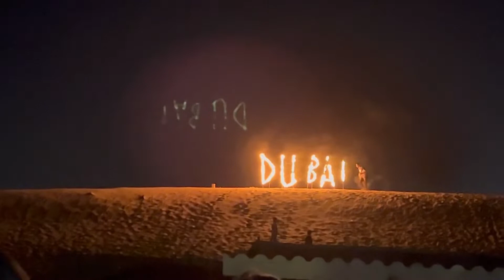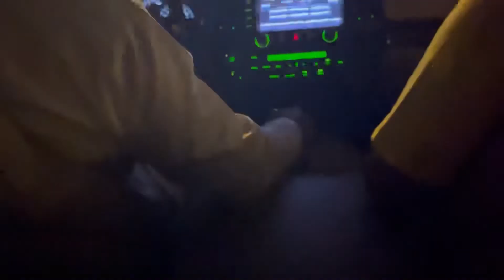Dubai desert safari🌵🐪 Dubai UAE🇦🇪